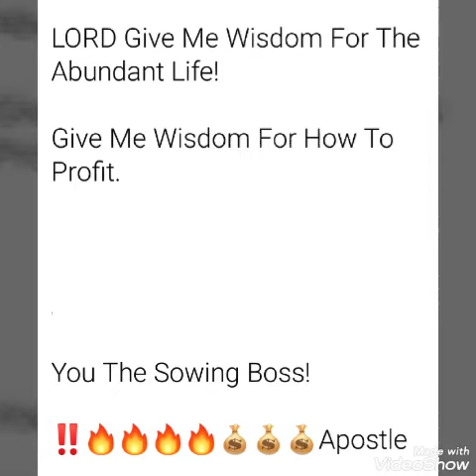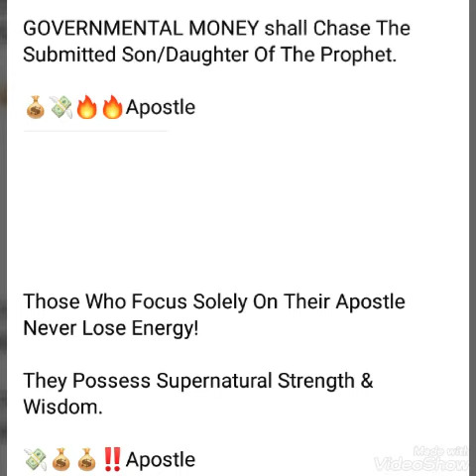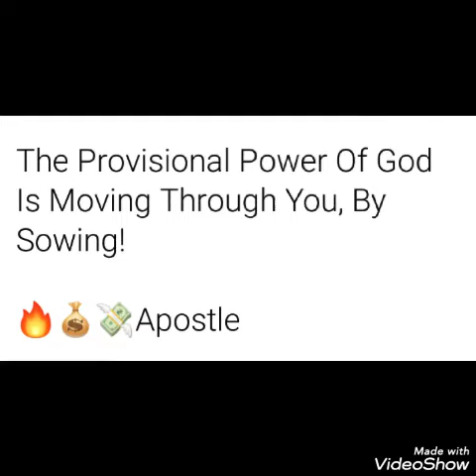JHM Wisdom Doors- Apostle Joshua Holmes